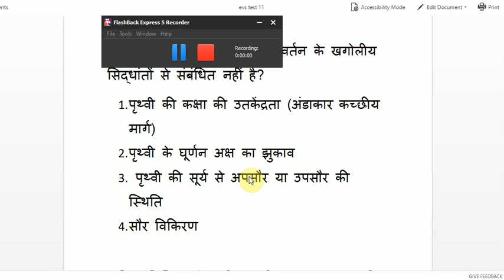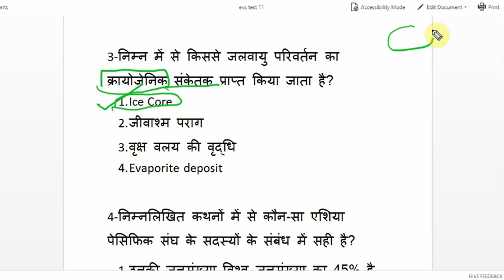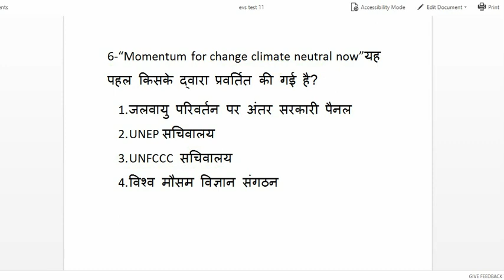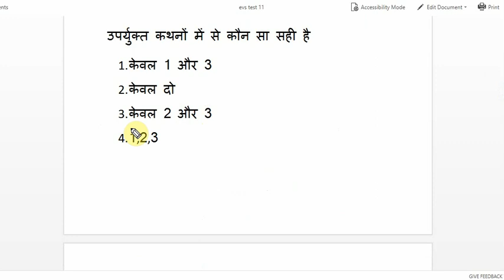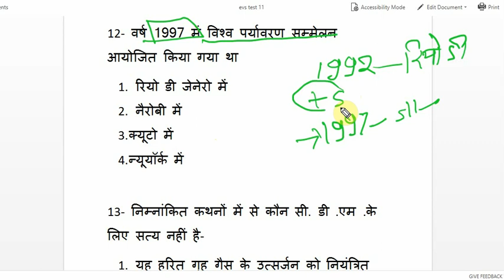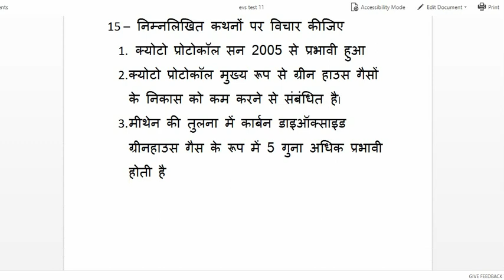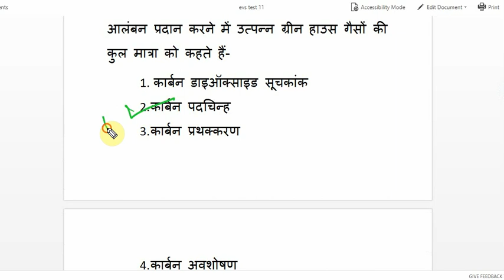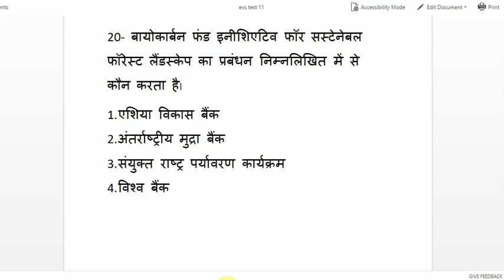ENVIRONMENT SCIENCE TEST-11/पर्यावरण विज्ञान टेस्ट -11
ENVIRONMENT SCIENCE TEST-11/पर्यावरण विज्ञान टेस्ट -11 FOR IAS/BEO/UPPSC/BPSC/JPSC/CGPSC/MPPSC/RPSC/SSC/UPSSSC/RRB/NTPC/UPTET/BANK PO/IBPS AND OTHER COMPITATIVE EXAMS